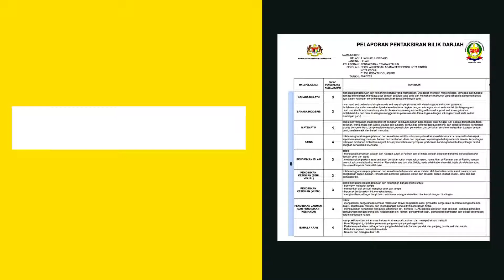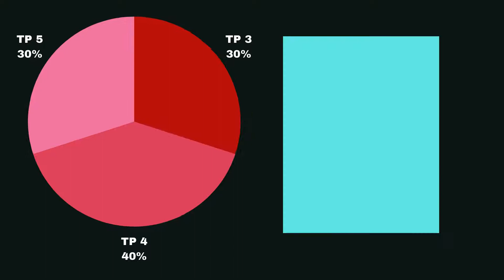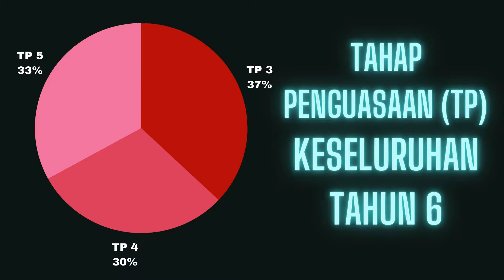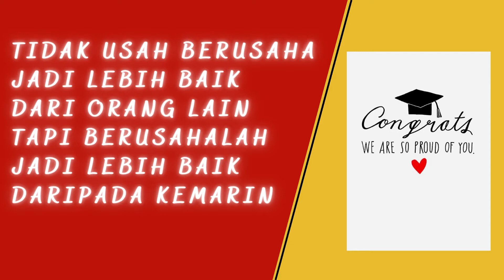PENYERAHAN PELAPORAN PBD PERTENGAHAN TAHUN 2021. SRABKT MUTASYAMIL.